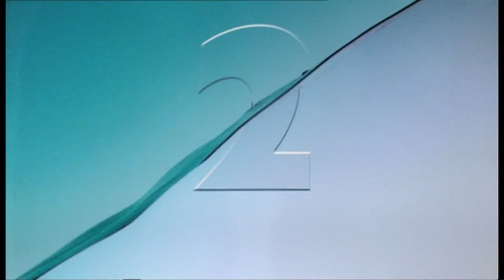BBC Two Northern Ireland: Water Ident - 2015